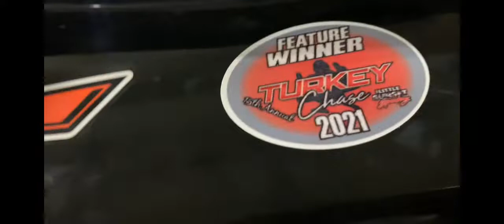Night number 1 at the Turkey chase in Lincoln Nebraska !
Night 1 of 2 in Lincoln for the Turkey chase